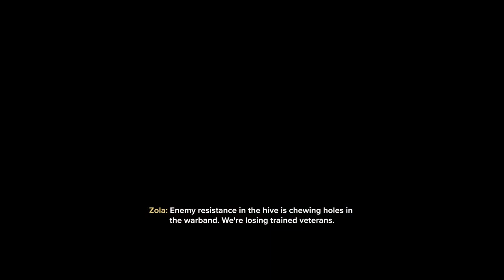Warhammer 40,000 : Darktide - Part 2 - NO COPYRIGHT GAMEPLAY - FREE TO USE